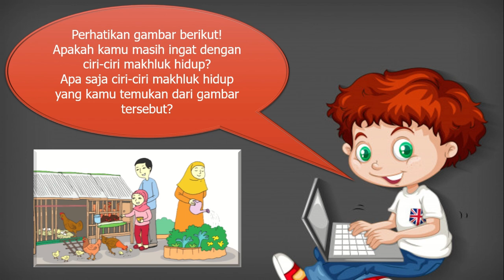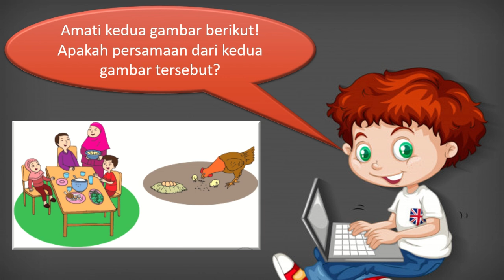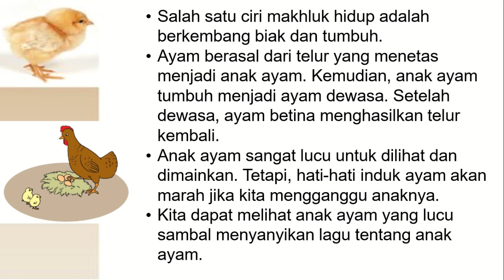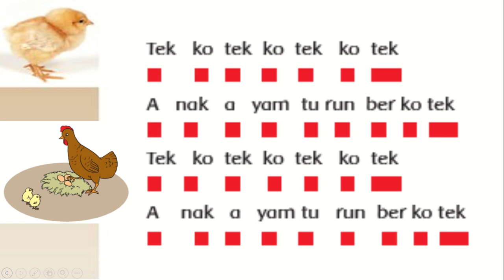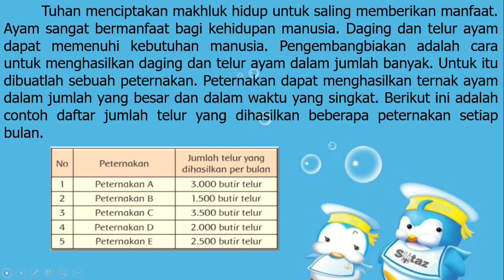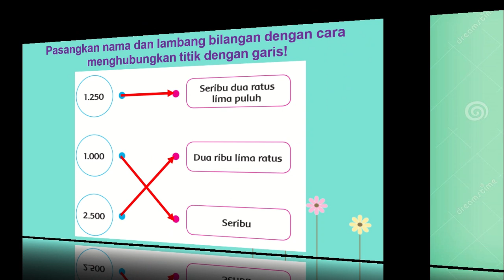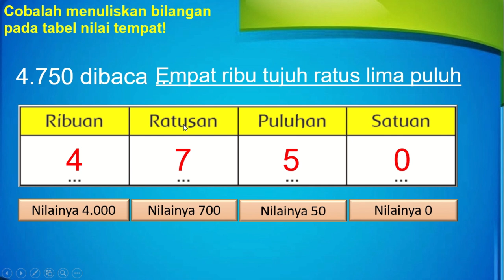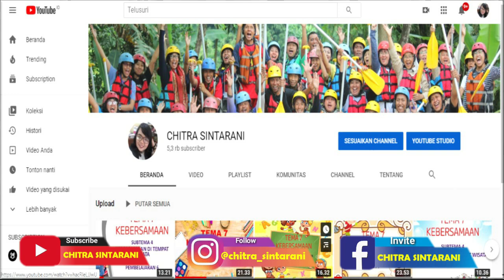Kelas 3 Tematik : Tema 1 Pertumbuhan dan Perkembangan Makhluk Hidup Subtema 1 Pembelajaran 3